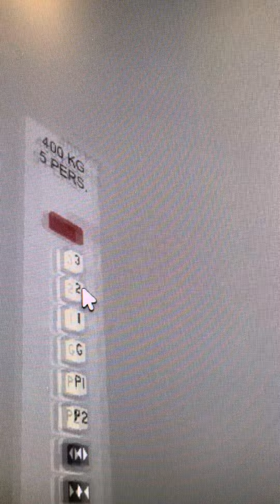McTedson Parking Lift at FutureTech Hotel V2 in Roblox (mall/hotel parking)elevator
There is another in this game